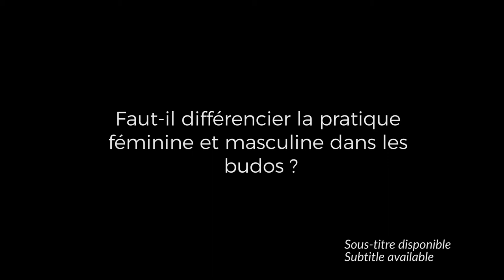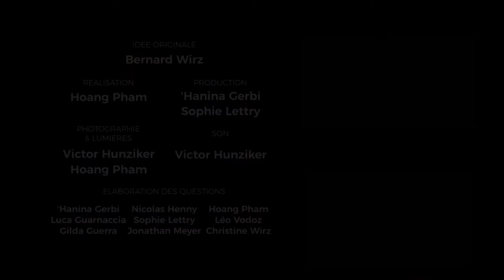#2 - Hommes et femmes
Faut-il différencier la pratique féminine et masculine dans les budos ?

Budologie: de brefs pics d'inspiration sur la culture, l'histoire et la philosophie des arts martiaux japonais. À l'aide d'un format court, nous vous proposons des pistes de réflexions sur la base de questions élaborées par un groupe d'élèves du Bodaïshinkan Ryu à Lausanne et répondues en improvisation par leur enseignant principal.